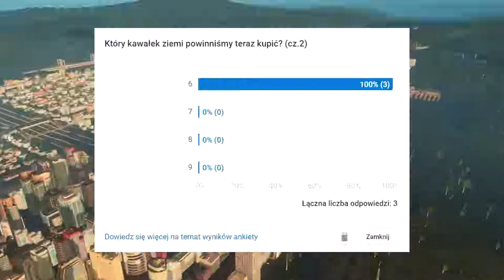#15 Zaczynamy budować wielki port - Cities Skylines PS4 Mass Transit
W końcu udało nam się rozpocząć budowę tego portu...

Awizonosz